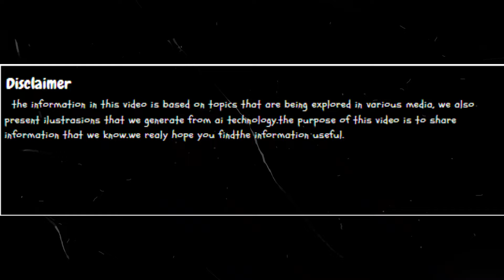2025 Subaru Outback Review- Detail Exterior & Interior , Performance | Style, Power & Tech Unleashed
2025 Subaru Outback - The 2025 Subaru Outback comes with a fresh and authoritative exterior that marks a bold evolution in Subaru's design language. Known for its capability and durability, the Outback has always been a reliable companion for adventurers and families. With this redesign, Subaru enhances the aesthetic appeal of the Outback, presenting a more assertive position while remaining true to its roots. The updated appearance presents muscular styling, improved aerodynamics, and carefully crafted details that show functionality and style.